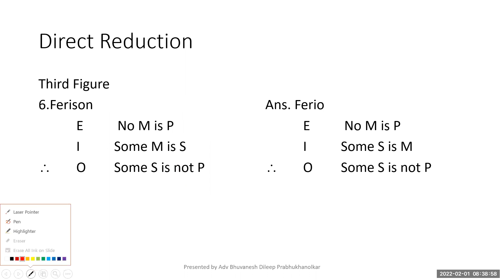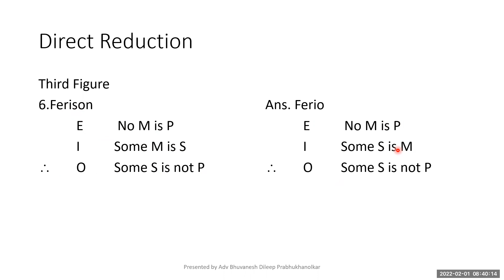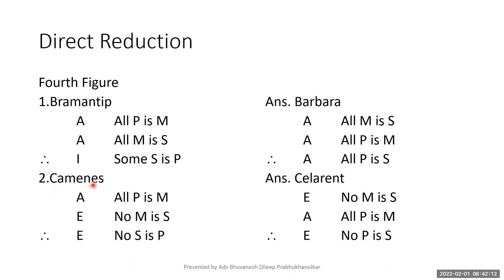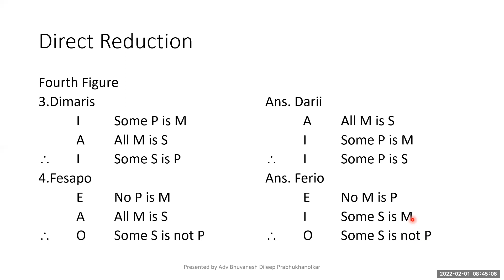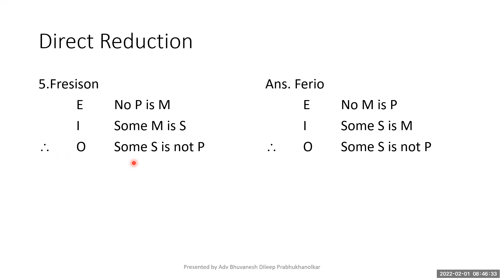Reduction Part I-B